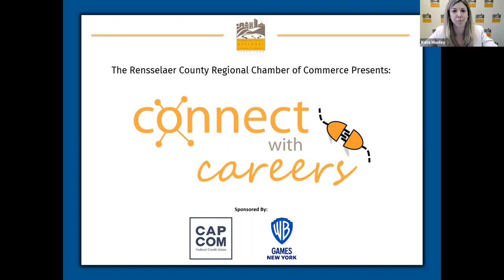Connect with Careers Week: Ed Anker; Senior Project Manager at Phinney Design Group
In the next edition of our 'Connect with Careers' week, Chamber President Kate Manley sits down with Ed Anker IV RA AIA, Troy Office Director and Senior Project Manager at Phinney Design Group. Hear how a doodle in 5th grade encouraged Ed to pursue a career in architecture, get a sense as to what type of education architecture school provides, and hear about some of the most exciting projects Ed and his team have worked on in the Capital Region.